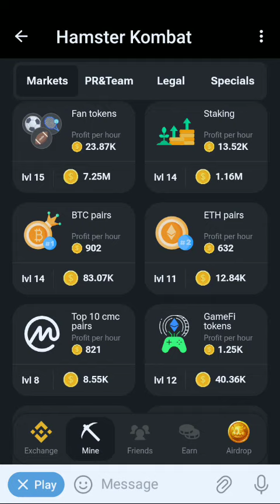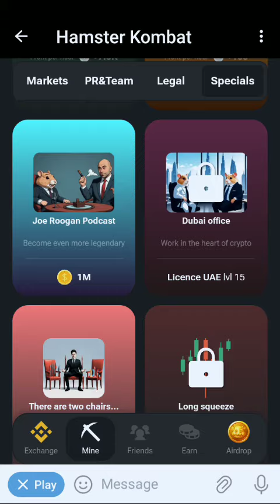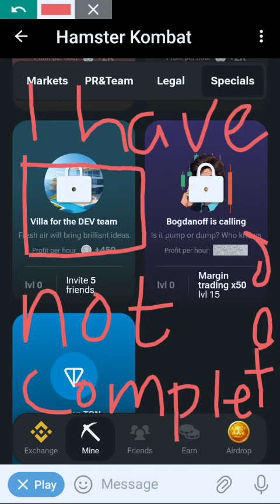earn 6000000 coin daily hamster Kombat daily cipher and daily combo code for free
link to join hamster Kombat